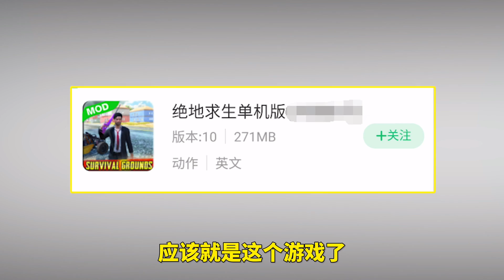007号试玩：这个盗版的吃鸡手游，玩起来还挺有意思的！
007再也坐不住了
007号试玩：这个盗版的吃鸡手游，玩起来还挺有意思的！ 本频道内的所有视频和素材均以合法合规，绝对遵守youtube社区准则